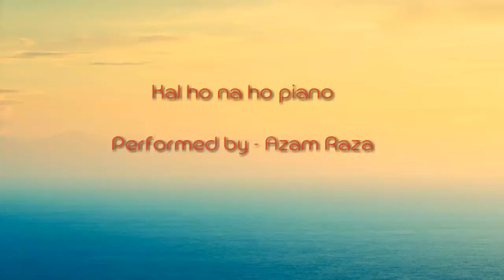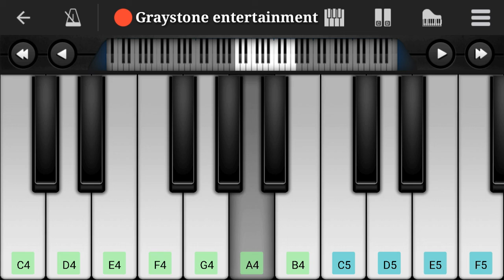Kal ho na ho mobile piano | perfect piano | Graystone Creation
Kal ho na ho | perfect piano | piano tutorial

Directors: Nikkhil Advani, Ron Reid Jr.
Music director: Shankar–Ehsaan–Loy, Shankar Mahadevan, Loy Mendonsa, Ehsaan Noorani
Awards: Filmfare Award for Best Actress, Filmfare Award for Best Supporting Actress, MORE